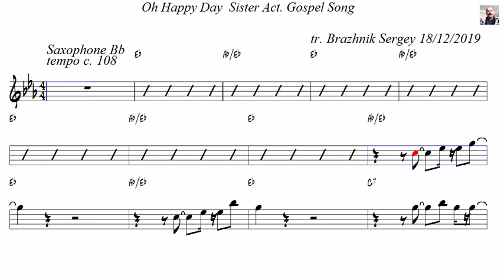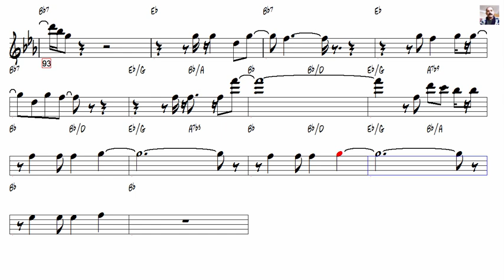Oh Happy Day Sister Act Gospel Song Tenor Sax